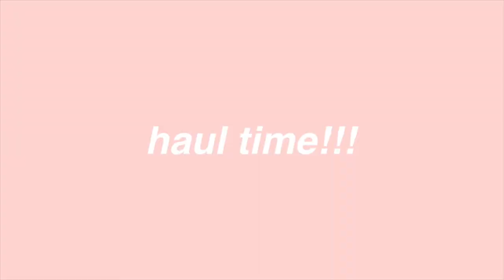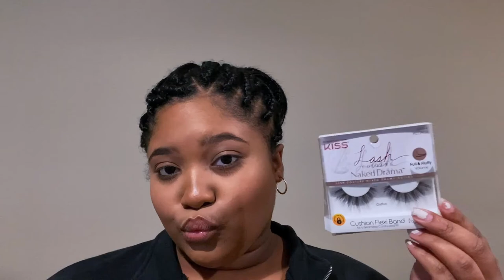Ulta Beauty Haul | Jaliyah Films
Hi Guys! In today's video I did a Ulta haul quarantine edition! I order the stuff online and then I went to pick it up in store. Thank you guys for the support!

halo beauty